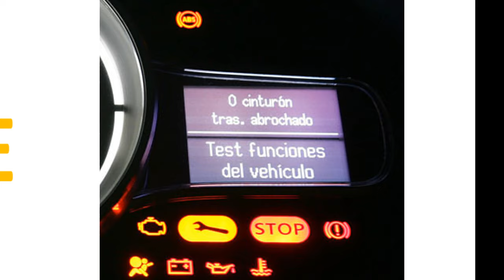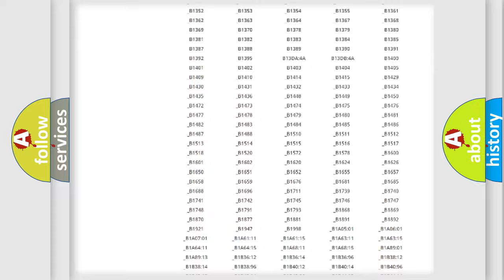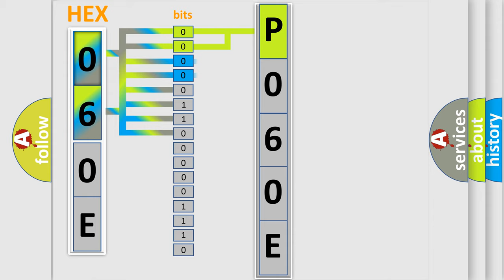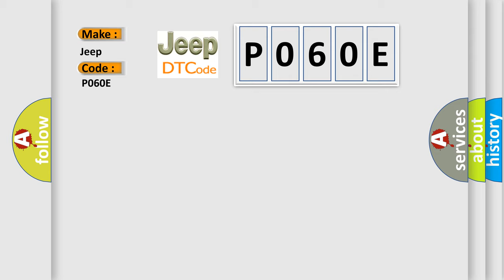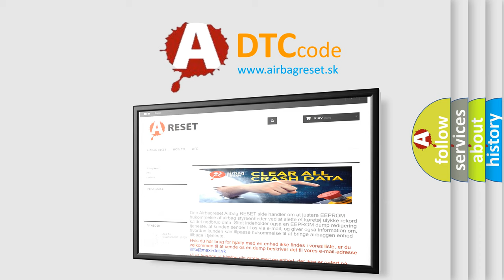DTC Jeep P060E Short Explanation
Contents:
0:21 Basic DTC analysis according to OBD2 protocol standard.
1:48 Insight into programming
2:58 A diagnostically understandable description of the Diagnostic Trouble Code
3:05 Basic error definition

Make:
Jeep
Code:
P060E
Definition:
Sensing And Diagnostic Module (SDM) - Missing Message
Cause:
CAN LINE WIRING BETWEEN THE INSTRUMENT PANEL CLUSTER AND THE OCCUPANT RESTRAINT CONTROLLERINSTRUMENT PANEL CLUSTER CONNECTORSOCCUPANT RESTRAINT CONTROLLER CONNECTORSINSTRUMENT PANEL CLUSTER POWER SUPPLYOCCUPANT RESTRAINT CONTROLLER POWER SUPPLYINSTRUMENT PANEL CLUSTEROCCUPANT RESTRAINT CONTROLLER